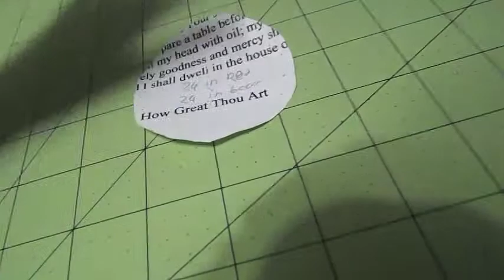how to make a easy fabric checkers game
you will have fun making this as well playing it